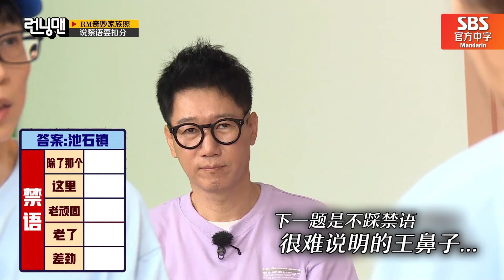[Running man] (中字)🤣答题傻瓜王鼻子大哥&脑清纯智孝姐姐！🔥斯巴达金钟国🔥太恼火最终大爆发！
与王鼻子大哥成为一组的金钟国！
在答题过程中因无法好好沟通，金钟国最终大爆发！